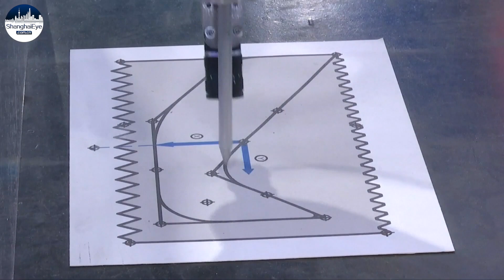Latest products, technologies showcased at World Manufacturing Convention in Hefei, China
At the opening ceremony for this year's World Manufacturing Convention, attendees discussed how the industry is changing.

They say manufacturing is becoming more advanced, smart and eco-friendly. And they stress how important it is for countries to work together, to make it even better.

The exhibition, taking place at the same time, has sections showcasing new energy vehicles, artificial intelligence, high-end equipment, and more.

Exhibitors from overseas say the event provides a valuable opportunity to look for potential partners to cooperate with.

Visitors also praised the rapid progress China has made in technology. At the exhibition, they got the chance to witness China's high-speed maglev train up close, as well as an electric plane that can take off without a runway, and the country's first new energy tractor.

Around the world, people agree that manufacturing needs to become smarter and more digital. Experts say the World Manufacturing Convention is a chance for China to share its ideas and learn from others, promoting innovation and development both domestically and globally.